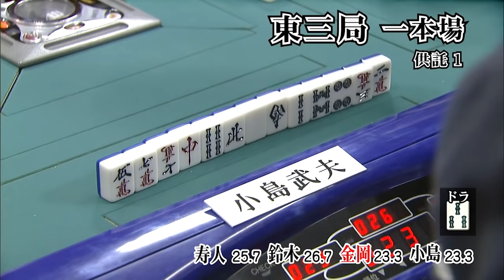麻雀最強戦2011ファイナルC卓【金岡晋哉･小島武夫･佐々木寿人･鈴木たろう】